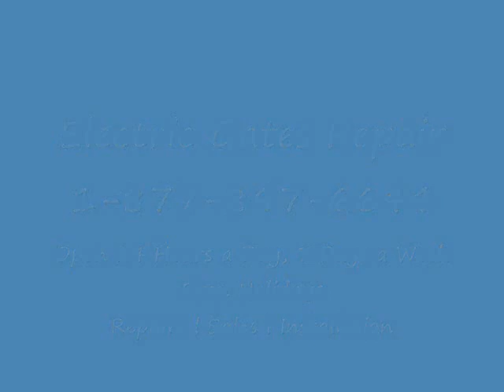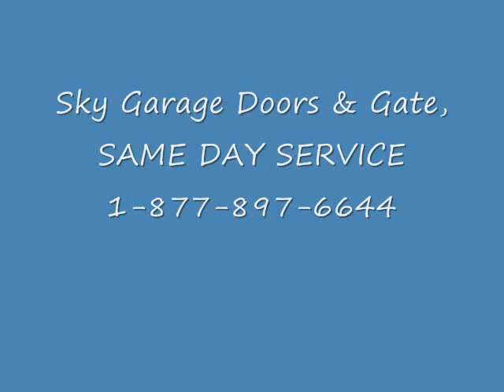Gate Repair Bel Air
Photo Eyes Bel Air
Driveway Installation
GATES : Bel Air
GATE installation Bel Air
GATE SERVICE Bel Air
SWING GATE REPAIR Bel Air
WOOD GATE REPAIR Bel Air
WOOD GATE installation
STEEL GATE REPAIR

IRON GATE REPAIR Bel Air
MANUAL GATE REPAIR Bel Air
MANUAL GATE installation
INTERCOM REPAIR Bel Air
INTERCOM installation Bel Air
AUTOMATIC OR MANUAL Bel Air
TRAKCS WHEELS OPERATORS INTERCOMS Gate Operator Repair Bel Air
Broken gate opener Bel Air
Gate is stuck closed
Gate not responding Bel Air
Gate is erratic Bel Air
Preventative Maintenance
Welding Service
pickets are bent Bel Air
Emergency Service
Help! I'm stuck!!!
Gate Company Bel Air
Intercom Install & Repair
Residential Gate
Gate Repair Repair Bel Air
Gate Opener Repair Bel Air
Gate Remote Repair Bel Air
Driveway Gate Repair Bel Air
Gates Service Repair Bel Air
Gate Replacement
Below is a list of services:
Gate automation